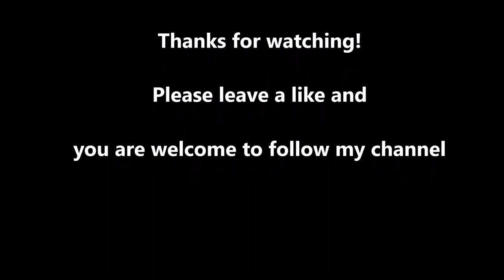North Korea launches 20 SCUD from Airbase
North Korea launches 20 SCUD Missiles from an Airbase an showing off power.
Its a Simulation from dcsworld